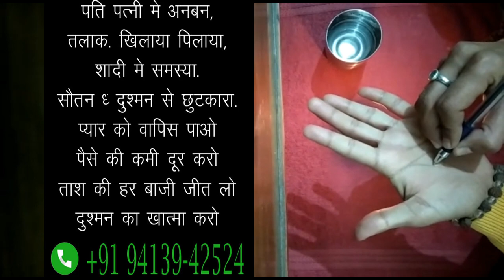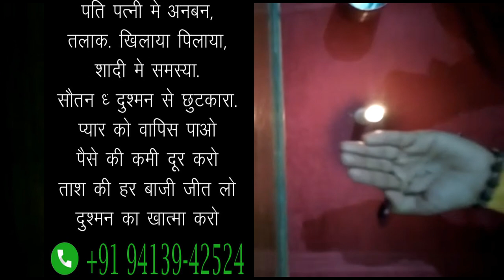पानी से उतावला करे सम्भोग के लिए मंत्र पढ़कर पानी पीला दो असर दिख जायेगा